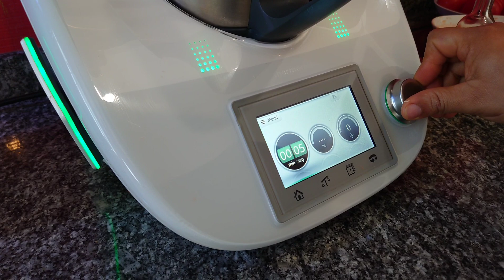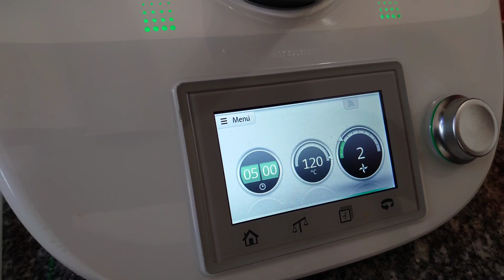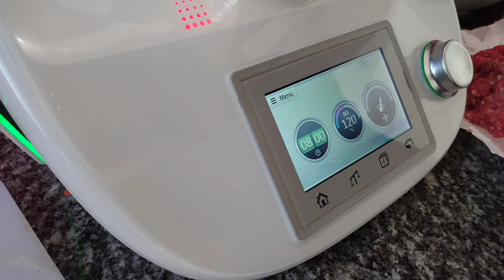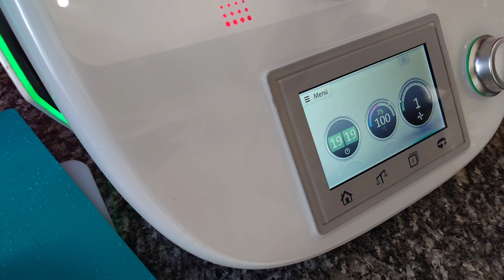Salsa Boloñesa en Thermomix. (La Cocina de Arlin). Receta de Thermomix.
Salsa Bolognesa en Thermomix. (La Cocina de Arlin).

Los ingredientes que vamos a utilizar son:

- 400g de carne picada
- 90g de cebolla
- 1 diente de ajo (0,5g)
- 55g de pimiento rojo
- 10g de Apio
- 80g de Zanahoria
- 250ml de tomate trirurado
- 1 Cucharada de cayena
- Pimienta
- Sal
- 40 ml de aceite

Si te gusto esta receta y no quieres perderte ninguno de mis vídeos, recuerda suscribete a mi canal de cocina y hacer clic en la campanita, dar click en me gusta y comentar:

Aceptamos sugerencias de nuevas recetas, solo tenéis que incluirla en los comentarios y la subiremos lo antes posible.

La Cocina de Arlin es un canal de recetas de cocina creado con el fin de haceros la vida mas fácil a la hora de cocinar. En este canal de cocina iremos subiendo recetas de comida, trucos de cocina, consejos de cocina, en fin todo lo relacionado con el mundo de las recetas de cocina. Si te gusta la cocina este es tu canal. Iremos actualizando recetas para que siempre puedas probar cosas nuevas.

Recuerda que todas nuestras recetas de cocina son interactivas, puedes dejar tus opiniones sobre nuestras recetas en comentarios, también puedes dejar sugerencias si quieres que subamos alguna nueva receta que te gustaría ver, intentaremos subir lo antes posible tu receta.